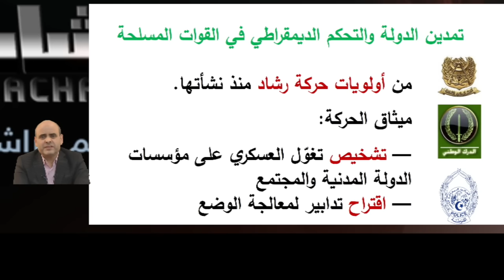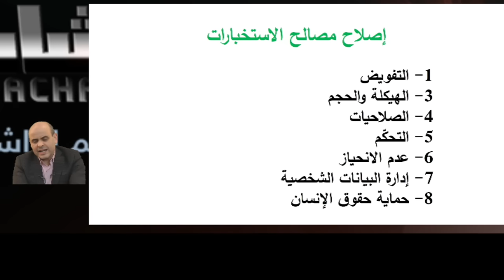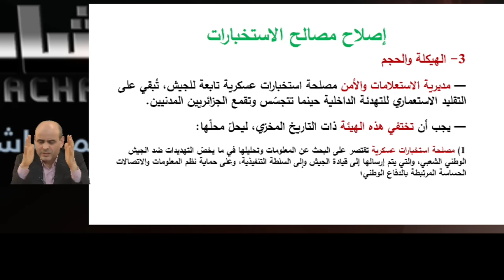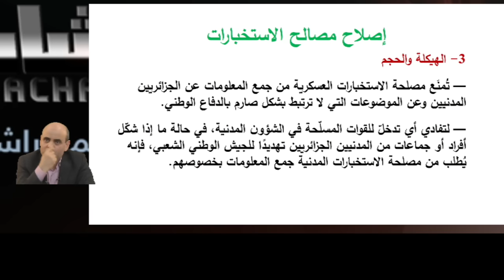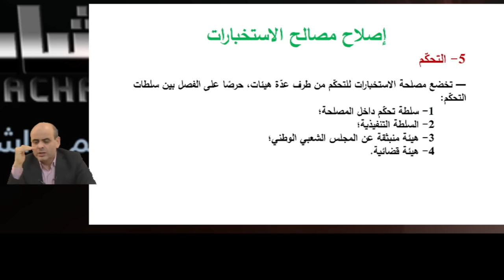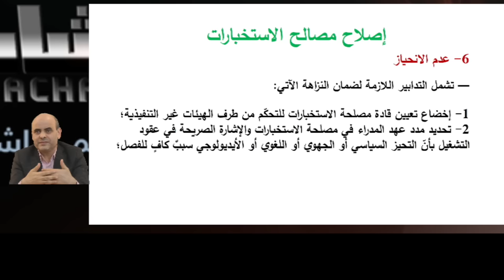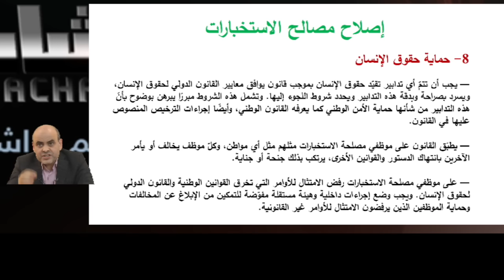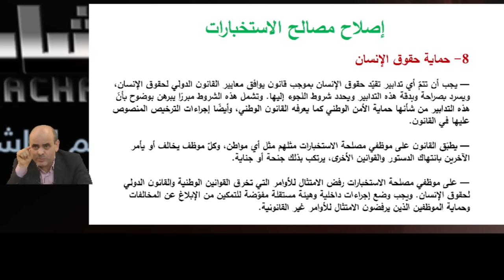معا رشاد | عروة | تمدين الدولة والتحكم الديمقراطي في القوات المسلحة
معا رشاد 26/01/2016
عباس عروة
تمدين الدولة والتحكم الديمقراطي في القوات المسلحة